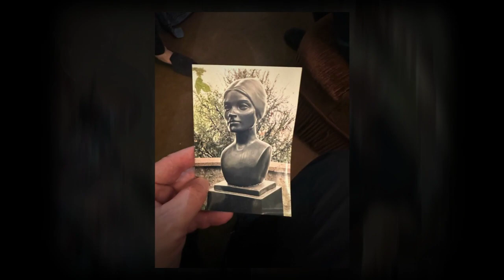Centenaire, Jeanine Warnod fête ses 102 ans en compagnie de ses ami(e)s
Anniversaire de l'auteur, critique d'art, Jeanine Warnod 102 ans .
Née en 1921 à Montmartre où elle grandit au milieu des artistes de la Butte. Amie d'Utrillo, Suzanne Valadon, Chagall, Foujita elle côtoie Appollinaire, Carco, Dorgelès, Mac Orlan, Max Jacob, Picasso et bien d'autres. Son père André Warnod, dessinateur, écrivain et critique a créé "l'Ecole de Paris" en 1925.
Ses ouvrages sur "La Ruche" et le "Bateau-Lavoir" sont des références.
Le dernier témoin de cette époque.